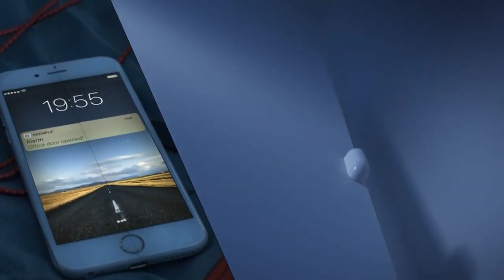¿Cómo proteger los equipis electrónicos?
Las fuertes lluvias que caracterizan el clima de nuestro territorio nacional pueden resultar una amenaza para nuestros equipos electrónicos. ¿Cómo protegerlos se lo contamos en Código Trece?
Cápsula Código Trece 80